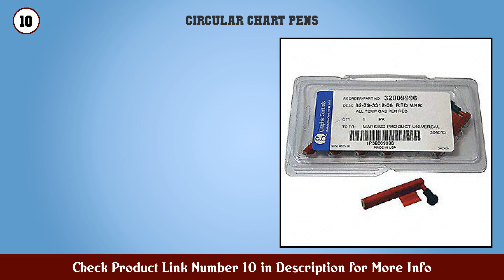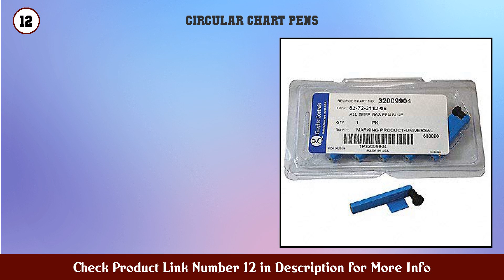Top 10 Circular Chart Pens to buy in USA 2021 | Price & Review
Best Circular Chart Pens to buy in U.S.A

Find the links below to buy these products:

1. Graphic Controls 60500402 Red Pen Medium 5 pack 49...

2. Graphic Controls 60500401 Green Pen Short 5 Pack

3. Honeywell 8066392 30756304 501 Replacement Thermal...

4. Dickson P222 Chart Recorder Pens Red (Pack of 6)

5. Dickson P222 Replacement Pen for Chart Recorder re...

6. Supco CRPENB Orginal Replacement Parts

7. Supco CRPEN Replacement Black Pen for Chart Record...

8. ABB C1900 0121 Replacement Fiber Pen red 3 pk

9. Oakton AO 08368 80 Hygrothermograph Chart Recorder...

10. Graphic Controls 32009996 MP 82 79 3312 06 Red mar...

11. Graphic Controls 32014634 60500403 Red Pen Short 5...

12. Graphic Controls 32009904 MP 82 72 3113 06 Blue ma...

13. Dickson P226 Chart Recorder Pens Blue (Pack of 6)

14. Supco CRPENR Replacement Red Pen for Chart Recorde...

15. Graphic Controls 10557354 MP 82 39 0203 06 BLU MKR...

Content of this Video:
10 best products to buy Circular Chart Pens U.S.A

Top rated Circular Chart Pens in U.S.A